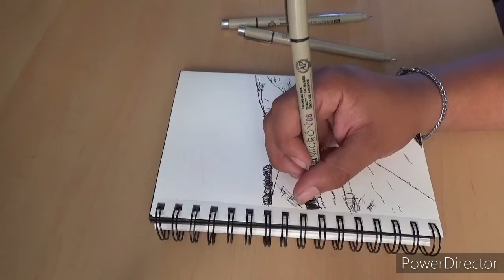Land space artwork but using Ink Pens only | Speed art - Ink art challenge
In this video, for the day I will be making a land space artwork by only using Micron Ink Pens for the time-lapse video. If you wanna challenge yourself, do it or do not. there is no try.
Ink Pens
Micron Ink Pens
Land space
Time-lapse